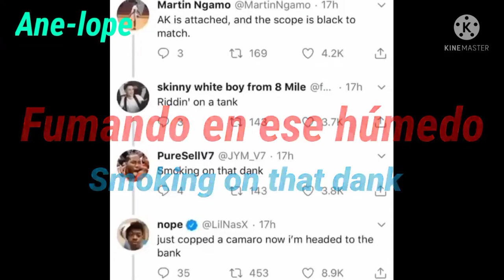Lil Nas X - Old Town Road (Military/ Troop Remix) sub español y inglés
Nombre de la canción: Old Town Road.

Autor de la Canción: Lil Nas X.

Vocales de la canción: Lil Nas X, fn_alves09, JYM_V7, Martin Ngamo y BlackySpeakz.

Productor de la canción: YoungKio.

Remixers de la canción: fn_alves09, JYM_V7, Martin Ngamo & BlackySpeakz

Derechos del Autor: Lil Nas X, fn_alves09, JYM_V7, Martin Ngamo & BlackySpeakz.

Significado de la canción: La canción trata sobre como Lil Nas X, fn_alves09, JYM_V7, Martin Ngamo & BlackySpeakz van paseando por un pueblo como el Viejo Oeste y van haciendo pelea como lo hacían en esas épocas.

Dato Curioso: La canción fué hecha como una broma o para nosotros una nueva colaboración de la canción original.

También es conocido como el Joke Remix o el Troop Remix.

Significado de AK: Las iniciales AK representan Avtomat Kalashnikova, ruso para "Kalashnikov automático", para su diseñador, Mikhail Timofeyevich Kalashnikov, quien diseñó la versión aceptada del arma en 1947.

Significado de Camaro: El Chevrolet Camaro es un automóvil deportivo de dos puertas, con motor delantero montado longitudinalmente y de tracción trasera, producido por el fabricante estadounidense Chevrolet, división de General Motors (GM), desde 1966. Compartía su plataforma y la mayoría de sus componentes con el Pontiac Firebird, también introducido en 1967.

Se clasifica como un pony car y en algunas versiones también como un muscle car. Surgió como la respuesta de GM al creador del segmento de los "pony cars": el Ford Mustang.

Lyrics (Sacadas de Genius Lyrics):
[Verse: Lil Nas X, YoungKio, fn_alves09, JYM_V7, Martin Ngamo & BlackySpeakz]
(Kio, Kio)
I got my troops, they in the back
They ready to attack
AK is attached
And the scope is black to match
Ridin' on a tank, ha
Smoking on that dank
Just copped a Camaro
Now I'm headed to the bank
Can't nobody tell we comin'